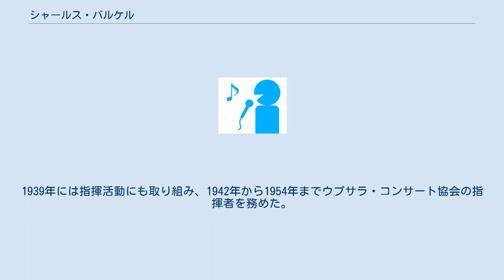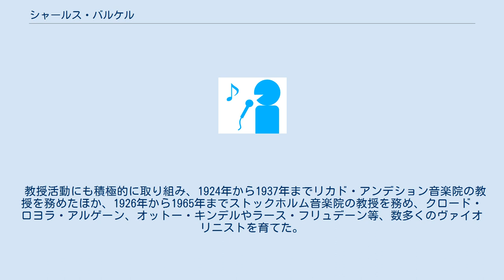シャールス・バルケル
シャールス・アルヴィーヌス・バルケル（Charles Alvinus Barkel, 1898年2月6日 - 1973年3月7日）は、スウェーデンのヴァイオリニスト。
 ストゥーガンに生まれ、1915年までストックホルム音楽院にラーシュ・セッテルクヴィストに、1917年までコペンハーゲン音楽院でペーザ・メラに師事し、1918年にはベルリンに渡ってカール・フレッシュに師事した。
この間に、ストックホルム、ヘルシンボリ、ノールショピングのオーケストラでヴァイオリンを弾いていた。
 1921年にストックホルム・コンサート協会管弦楽団のヴァイオリン奏者となり、1928年から1935年までコンサートマスターを務めている。
1939年には指揮活動にも取り組み、1942年から1954年までウプサラ・コンサート協会の指揮者を務めた。
室内楽にも積極的に取り組み、1928年からはバルケル弦楽四重奏団を結成し、1950年代まで活動している。
 教授活動にも積極的に取り組み、1924年から1937年までリカド・アンデション音楽院の教授を務めたほか、1926年から1965年までストックホルム音楽院の教授を務め、クロード・ロヨラ・アルゲーン、オットー・キンデルやラース・フリュデーン等、数多くのヴァイオリニストを育てた。
 1973年、ストックホルムで死去。